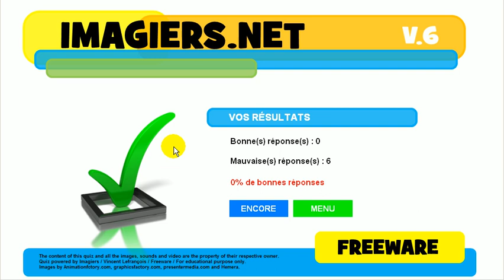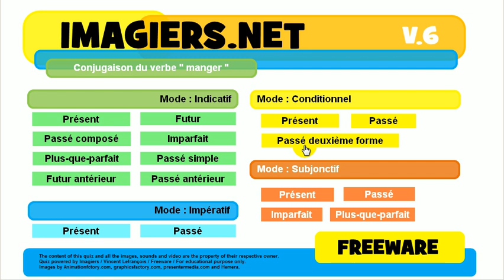Bahasa Perancis Pelajaran # Konjugasi # manger